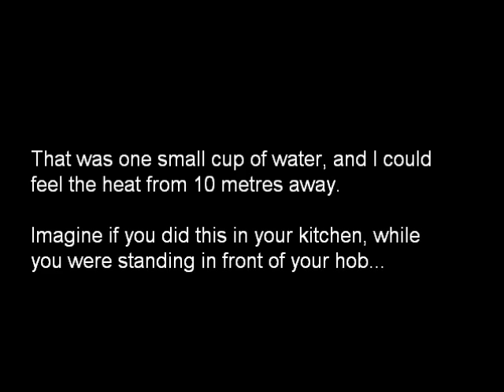Water on chip pan fire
The fire brigade demonstrate why you shouldn't pour water on a chip pan fire!